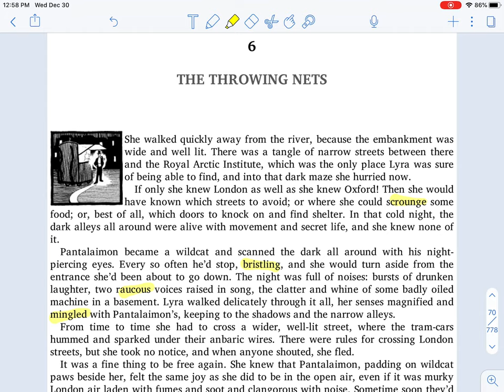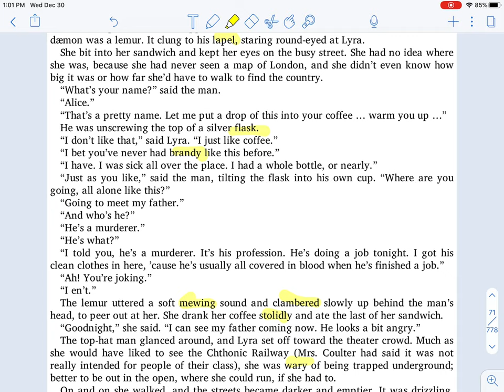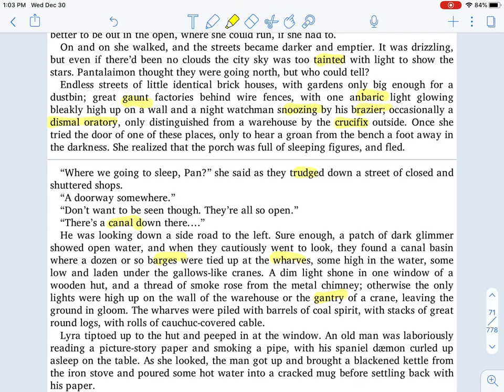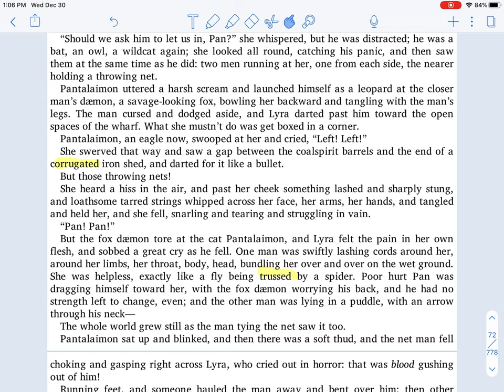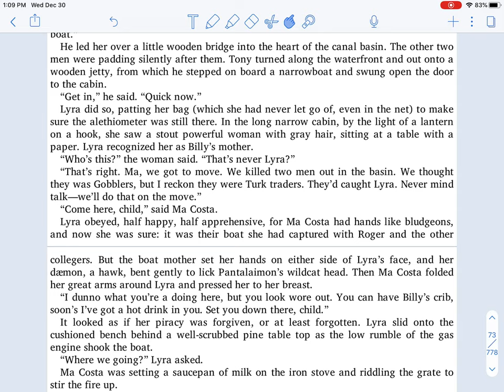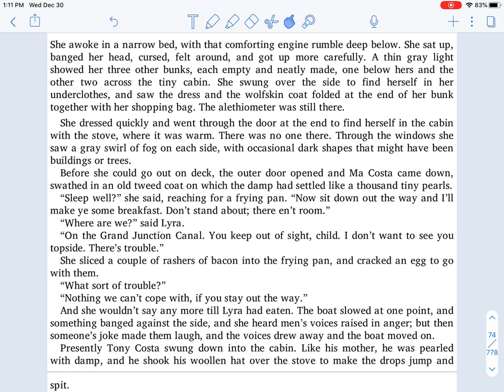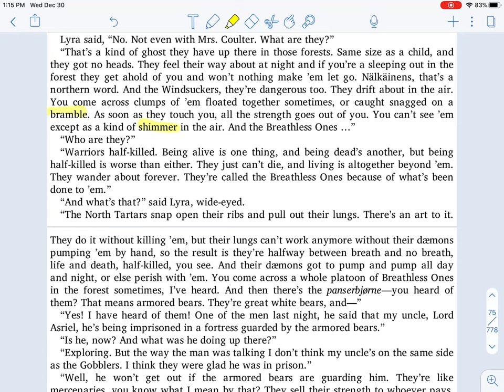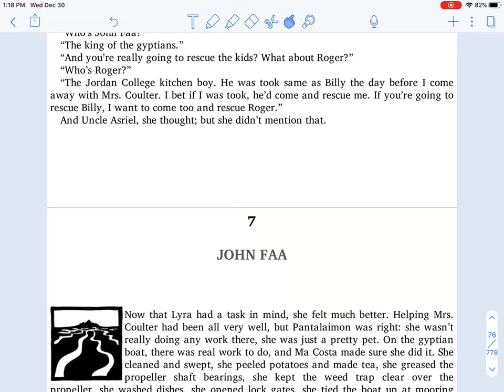The Golden Compass Chapter 6